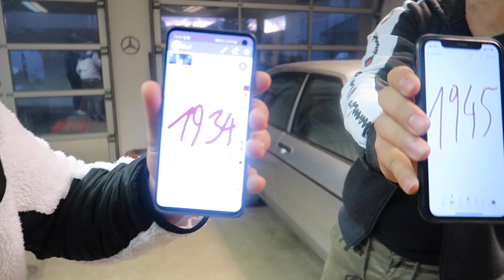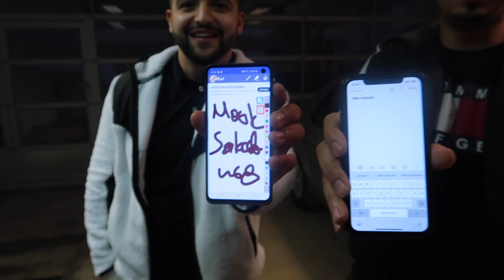Richtig oder Faust mit Boxer / DeluxeBros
Insta von Adrian: db.adrian

Insta von Albin: albin_deluxebros

Snap Von Adrian: adrianboz

Snap von Albin: albinzeqiraj